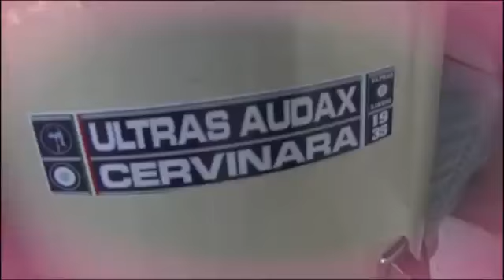PROMOZIONE, DERBY DECISIVO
Scontro al vertice domani pomeriggio a Cervinara dove arriva la capolista Paolisi. Al Canada si preannuncia il pubblico delle grandi occasioni. La presentazione del derby nella valle caudina è di Franco Pitaniello e Salvatore Grasso.